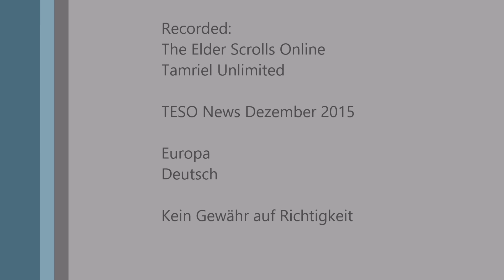ESOTU News Dezember 15: Kronenshop - Diebesgilde - Abah's Landing? Q1 2016 Tamriel Unlimited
Die neusten News zu ESO, Abah's Landing, DLC, Diebesgilde und dem Kronenshop!

(Alle Angaben ohne Gewähr - Hoffe ich habe alles richtig wieder gegeben).

Weapons Drawn

Hier könnt ihr TESO bestellen: